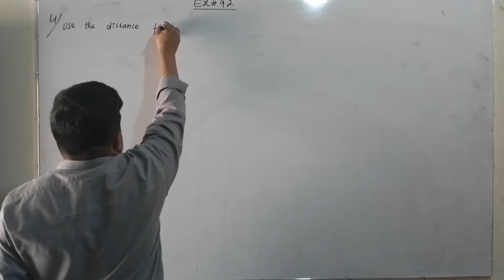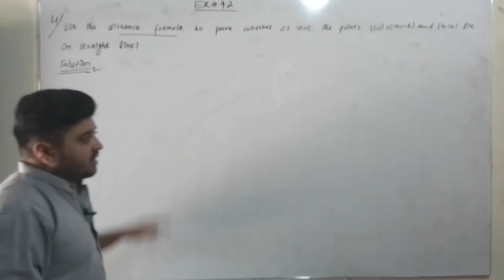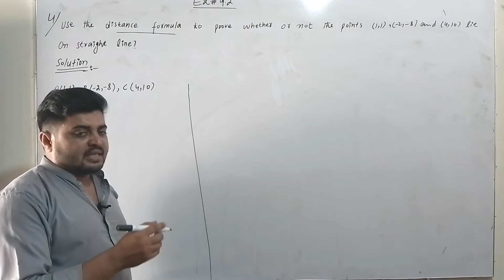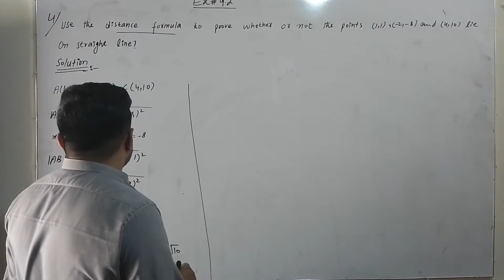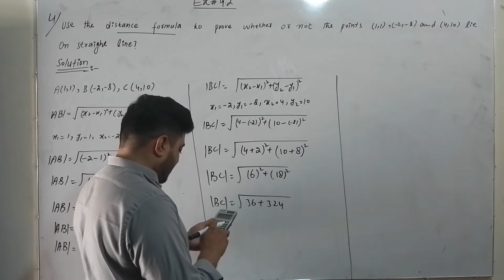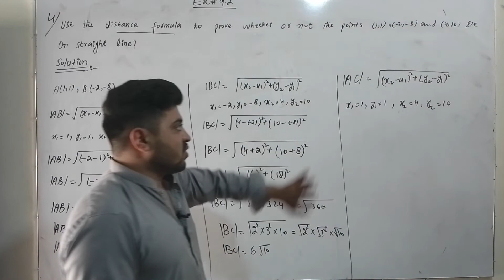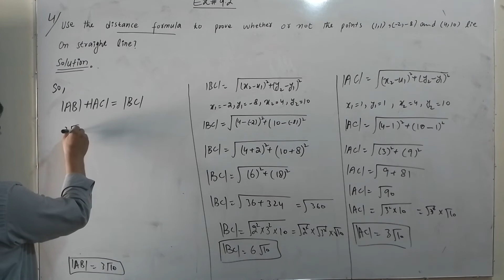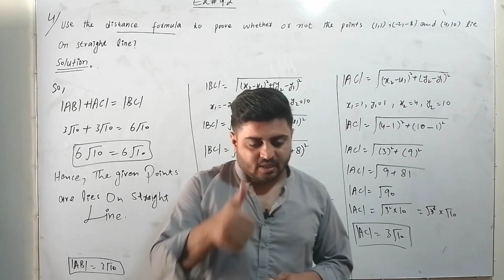Math 9 Chapter 9 Exercise 9.1 Question No 4 ||Ch 9 Ex 9.1 Q 4 Class 9th Math